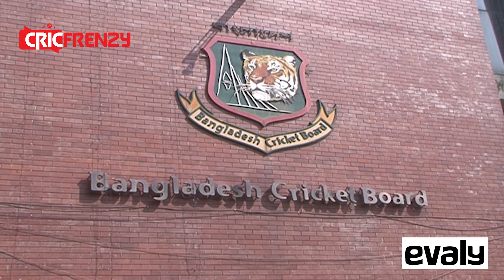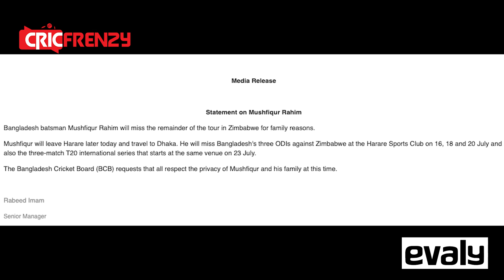পারিবারিক কারণে ওয়ানডে সিরিজের আগেই দেশে ফিরছেন মুশফিক।